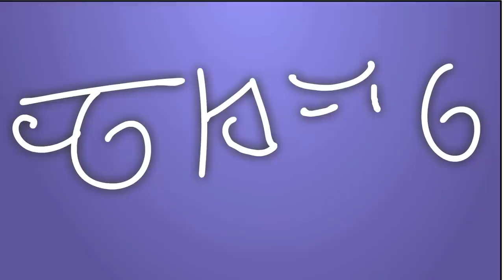Bambo Copter 😂 ?? Nobita And Doremon Talks